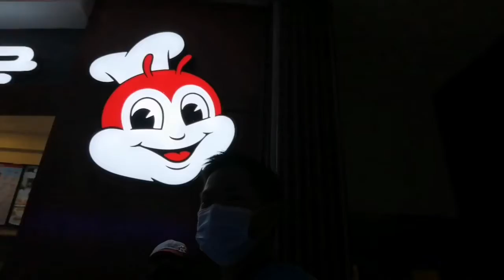AL DAFNA GALA PART 1